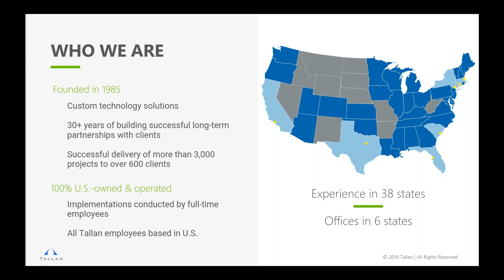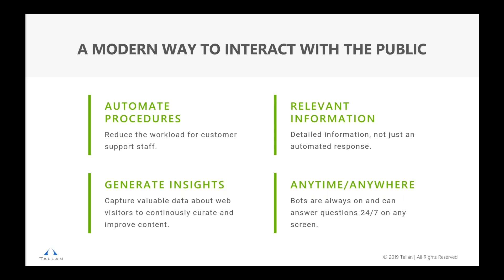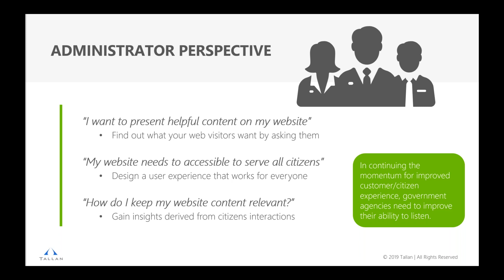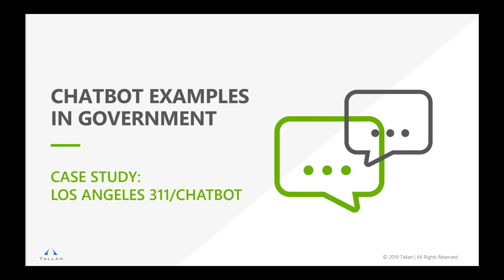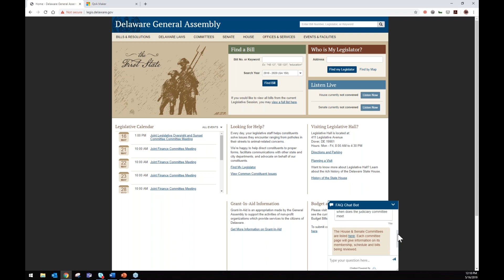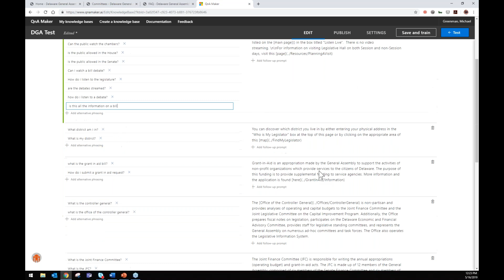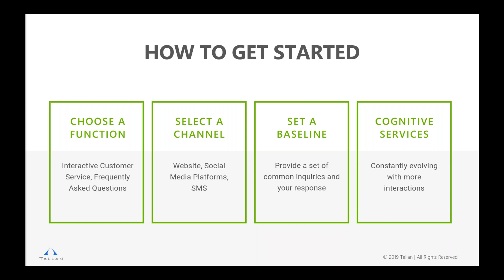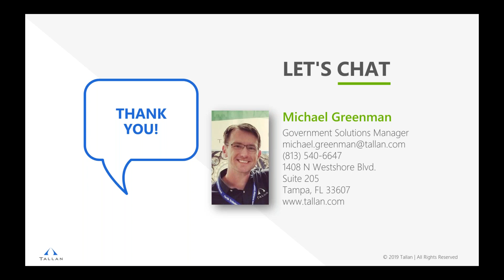An Introduction to Chatbots for Government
Chatbots and Microsoft’s Cognitive Services are exploding across the enterprise, in both the private and public sectors.

Conversational platforms make a positive impact on customer service, employee productivity, and overall transparency for the public. During this customer experience webinar, we will look at use cases for chatbots specifically for government, where they can best fit in your organization, how to navigate the technology landscape, and how to get started.

You can plan on gaining insight and understanding on:
-Capabilities and benefits of chatbots & cognitive services
-The impact and growing potential of conversational platforms in government
-How to get started with your first project (it’s easier than you think)